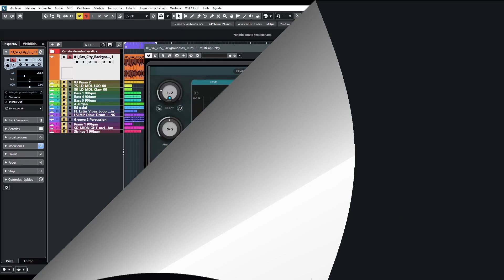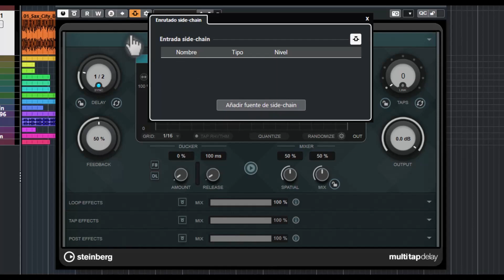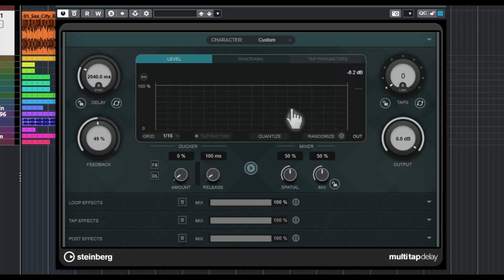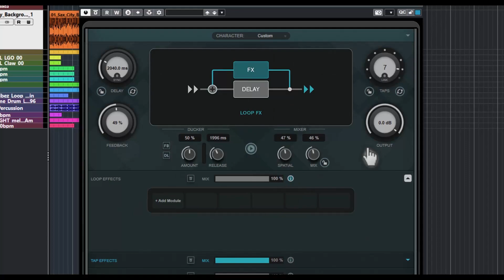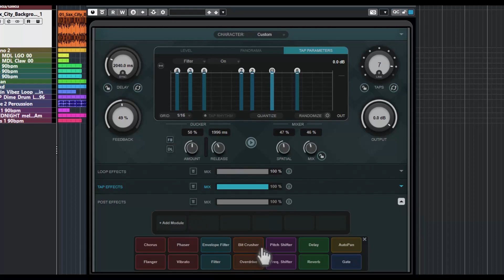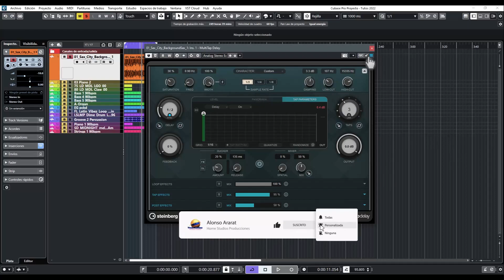🎧Steinberg MultiTap Delay🎧 -Revisión en Español-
Un delay súper flexible y moderno que le dará movimiento a tus sonidos.